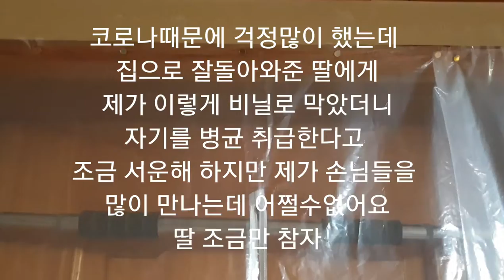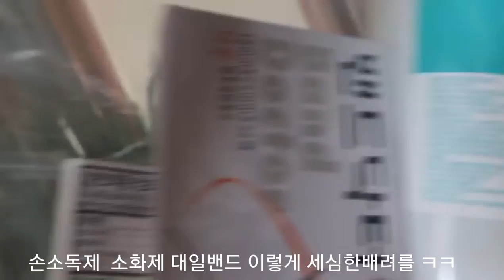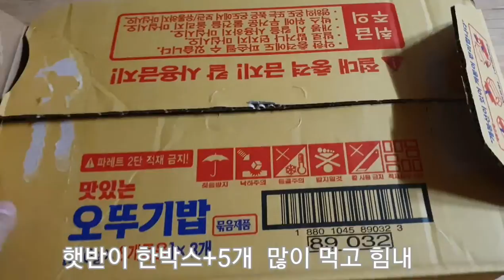생활필수품 도착했어요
우리딸은 호주워홀2년마치고 4일날 집으로 돌아와
지금 자가격리중입니다  집에서  수시로 소독약뿌리며
환기잘시키고  딸과 모든걸 19일자가 끝나는날까지
잘견디기로 했어요
제가 잘한건 방문에  비닐로차단시키는거  ㅋㅋ
전 사람들과 접촉이 많기때문에 딸과  철저히
차단하며 지내고 있습니다